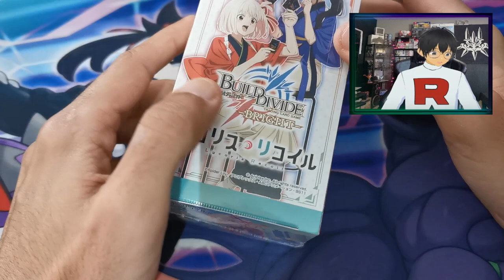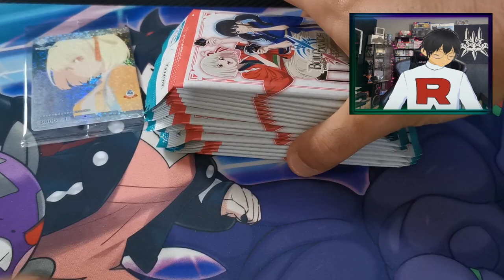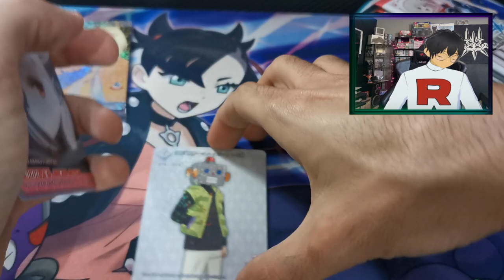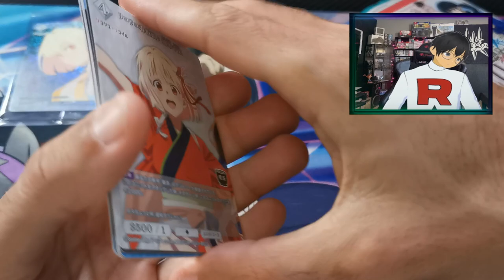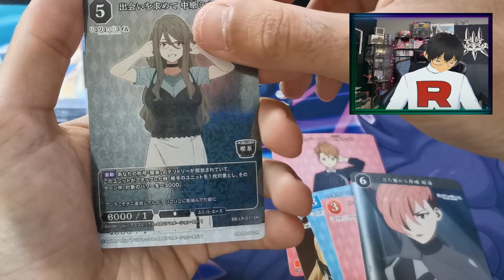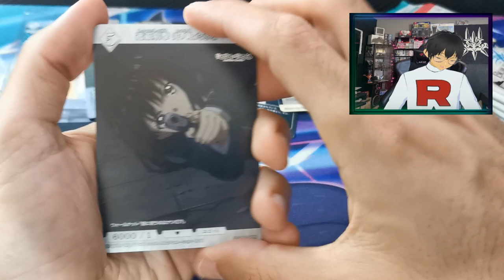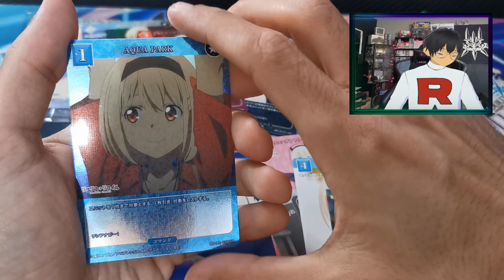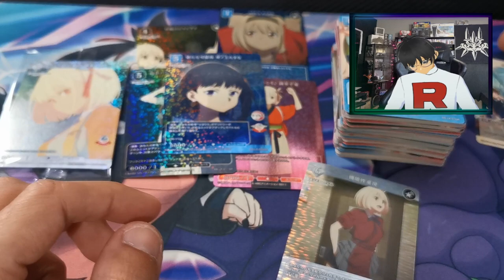Ανοίγουμε ANIME κάρτες! 🔫 Lycoris Recoil x Build Divide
Facebook Group όσο αφορά το TCG και πιο συγκεκριμένα τα Pokémon.  Το μεγαλύτερο Ελληνικό TCG Community.